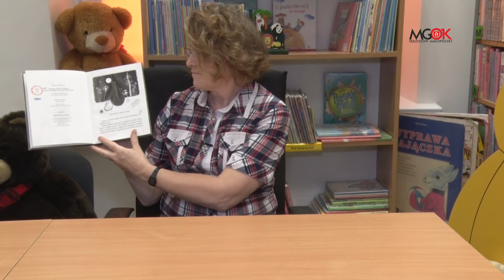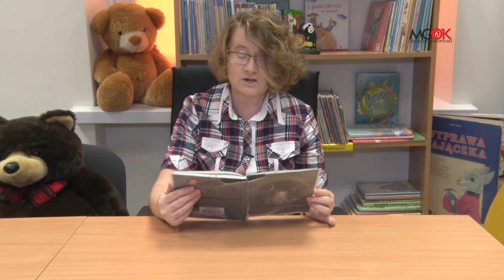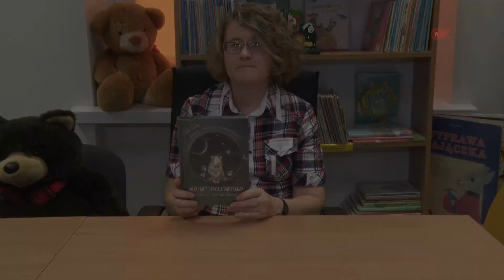Czytanki, rymowanki. Odc. 22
W ramach akcji „Z Kulturą w domu” Biblioteka Publiczna w Sędziszowie Małopolskim uzyskała zgodę na czytanie wydanych przez Wydawnictwo Literatura książek. Drodzy Czytelnicy, wierzymy, że forma kontaktu on-line z naszą biblioteką zyska popularność i przybliży Państwu ukochane przez nas teksty. W imieniu Biblioteki Publicznej i Wydawnictwa Literatura, zapraszamy dzieci i dorosłych.